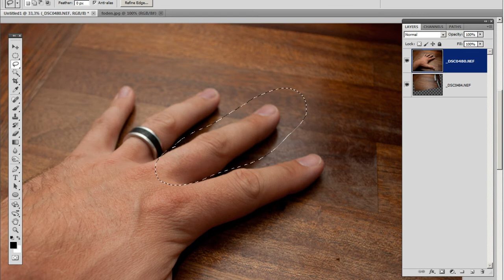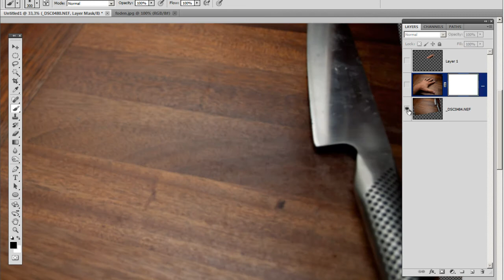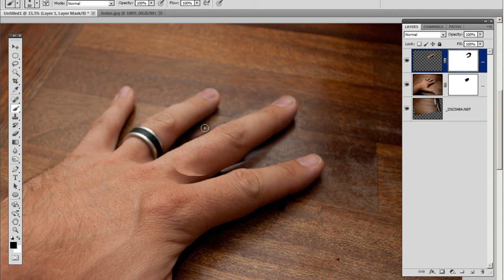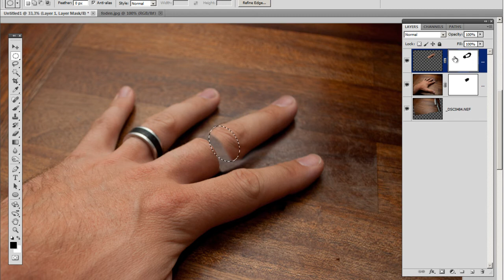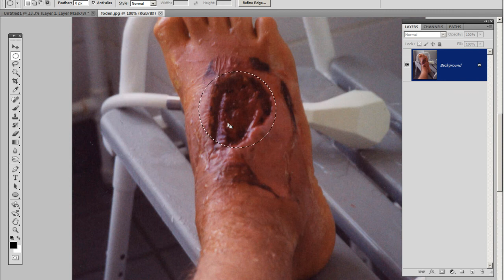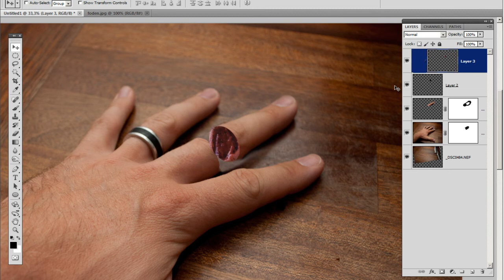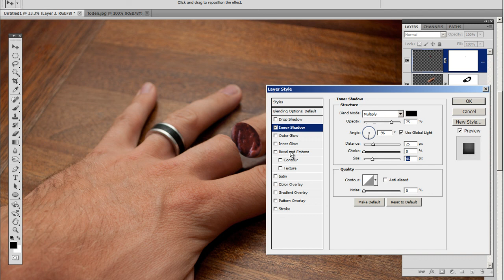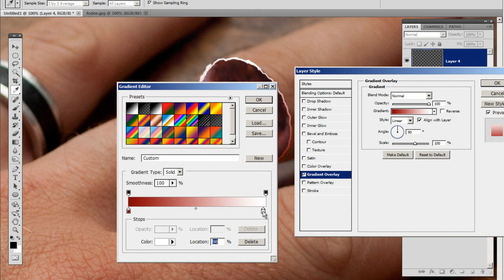Fotomalia.dk/blog - Photoshop amputation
Denne video er en del af fotomalia.dk/blog